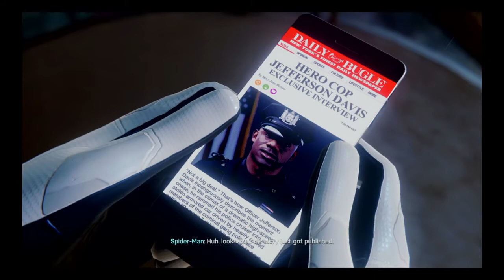Jefferson Davis to The rescue (Spider-Man part 4)